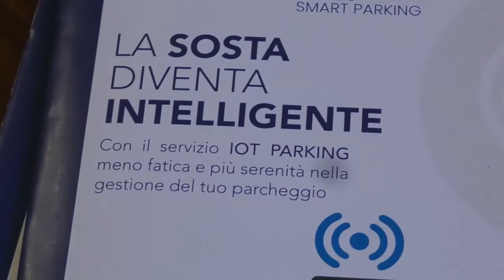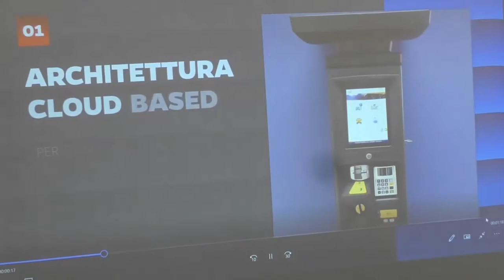Intervista a Turi Iudice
Associazione Ragusa al centro